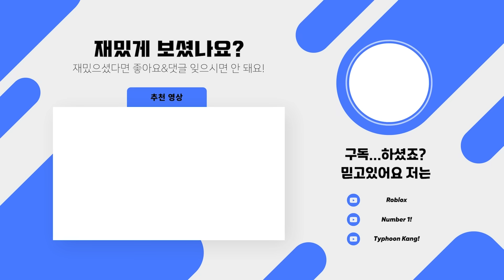[배드워즈] 여자친구를 괴롭히는 핵쟁이 참교육했습니다 (꼭 끝까지 보세요)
강태풍 로블록스 아이디 : Typhoon_Kang